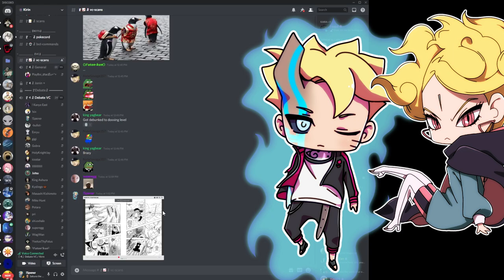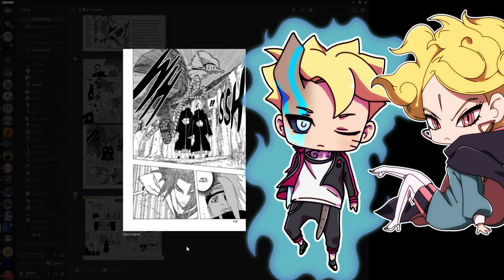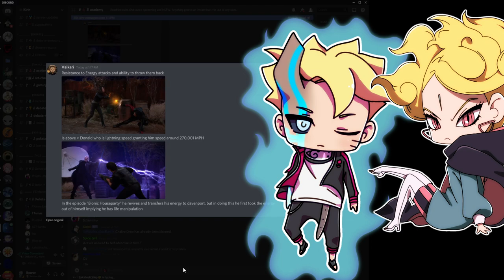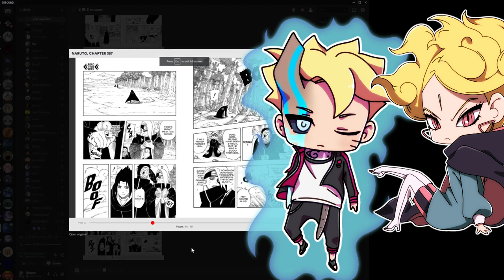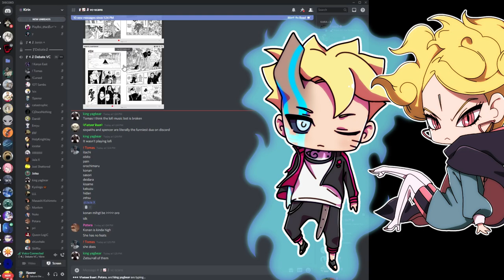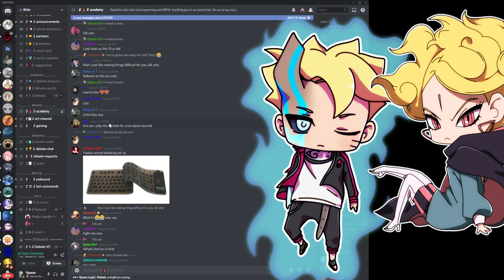Sasori vs Deidara feat. Six: Vs Battle Debates